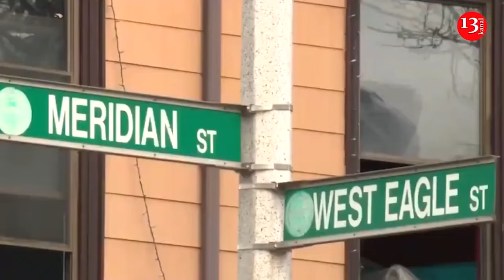Russia threatens to burn NATO military bases, Kremlin declared direct confrontation with alliance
Russia and NATO are now in direct confrontation, the Kremlin has declared, on the day the US-led military alliance celebrates its 75th anniversary.
As NATO leaders and diplomats gathered for a ceremony in Brussels marking 75 years of the security bloc, Kremlin spokesman Dmitry Peskov told reporters in Moscow: “In fact, relations have now slipped to the level of direct confrontation”.
“NATO was already involved in the conflict surrounding Ukraine and continues to move towards our borders and expand its military infrastructure towards our borders”, he said.
Russian Foreign Minister Sergey Lavrov said that Western countries are trying to compel all NATO member states to sign up for providing obligatory aid to Ukraine just so long as Kiev keeps up its fight against Russia.
"Now they want to turn voluntary military aid to Ukraine into mandatory military aid under NATO auspices, to force all NATO members to sign up for the obligatory provision of funds and weapons to the Kiev regime through heavy-handed disciplinary measures, just so that it can continue to fight Russia," the top diplomat said at a meeting with foreign ambassadors on a potential settlement in Ukraine.
Bases of the North Atlantic Alliance in Ukraine, if any are ever deployed to the former Soviet republic, will be Russia's legitimate target and will burn, Russian Deputy Foreign Minister Alexander Grushko told.
"These bases will burn. There once was the Yavorovsky training ground on Ukrainian soil where NATO had been training its troops. That target was absolutely legitimate," the Russian diplomat said, when asked how Russia would react were the North Atlantic Alliance to resume training troops in Ukraine or deploying repair centers there at Kiev’s request.
Russian President Vladimir Putin said earlier that today the military potential and capabilities of almost all major NATO countries are being "actively used against Russia." Russian Defense Minister Sergey Shoigu emphasized that Moscow was fighting not so much with the Ukrainian military as with the "collective West."